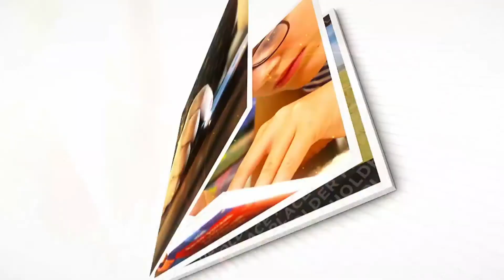Another reference against Nawaz Sharif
چئیرمین نیب کی زیر صدارت ایگزیکٹو بورڈ کا اہم اجلاس، اعلامیہ جاری
 نواز شریف کے خلاف نیا کرپشن ریفرنس دائر کرنے کی منظوری، نیب اعلامیہ
 نواز شریف، فواد حسن فواد، آفتاب سلطان کے خلاف سیکیورٹی گاڑیوں  کا ریفرنس دائر ہوگا، نیب اعلامیہ
73 سیکیورٹی گاڑیوں کے غیر استعمال سے خزانے کو پونے دو ارب روپے کا نقصان ہوا، نیب
احسن اقبال کے خلاف کرپشن ریفرنس دائر کرنے کی منظوری، نیب اعلامیہ
 *چیئرمین نیب جسٹس ر جاوید اقبال کی صدارت نیب ایگزیکٹو بورڈ کا اہم اجلاس*
*اجلاس میں ڈپٹی چیئرمین نیب، ڈی جیز نیب، ڈی جی آپریشن نیب شریک*
اجلاس میں پراسیکیوٹر جنرل نیب، اعلی افسران شریک*
 *نیب کا ایمان کرپشن فری پاکستان ہے، چیئرمین نیب جسٹس ر جاوید اقبال*
*میگا کرپشن کیسز کو منطقی انجام تک پہنچانا اولین ترجیح ہے، چیئرمین نیب*
Important meeting of the Executive Board chaired by the Chairman NAB, statement issued
 Approval to file new corruption reference against Nawaz Sharif, NAB statement
 Reference of security vehicles to be filed against Nawaz Sharif, Fawad Hassan Fawad, Aftab Sultan: NAB
The non-use of 73 security vehicles caused a loss of Rs 2.5 billion to the exchequer, NAB said
Approval to file corruption reference against Ahsan Iqbal, NAB statement
 Important meeting of NAB Executive Board chaired by Chairman NAB Justice R Javed Iqbal *
* Deputy Chairman NAB, DG NAB, DG Operations NAB participated in the meeting *
Prosecutor General NAB, senior officials present at the meeting *
 * NAB's faith is corruption free Pakistan, Chairman NAB Justice R Javed Iqbal *